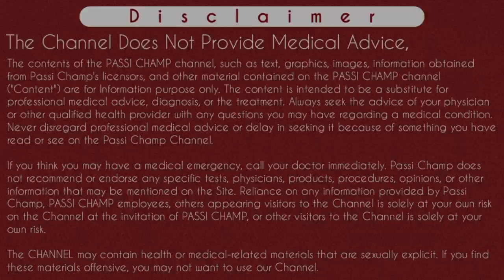side effects of letrozole 2.5 mg for fertility in hindi | Letrozole tablet side effects in hindi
Iss video main maine letrozole ke side effects ke bare btaya hai ki letrozole tablets ip 2.5 mg ki tablet lene se kya kya side effects hote hai, letrozole side effects breast cancer ke patients ko kya karti hai. Letrozole tablets side effects for fertility par kya asar padta hai. Jyada jankari ke liye video ko pura dekhe.
Thanks.

Content Cover :-
Letrozole tablet
Letrozole tablets
Letrozole tablets ip 2.5 mg uses
Letrozole tablets lp
Letrozole 5 mg for fertility side effects
Letrozole tablets ip 2.5 mg uses side effects
what are the common side effects of letrozole
what are the long-term side effects of letrozole
Letrozole side effects
Letrozole side effects in hindi
Letrozole side effects for fertility
side effects of letrozole 2.5 mg for fertility in hindi

Instagram.com/passichamp
Facebook.com/passichamp
Linkedin.com/passichamp
YouTube.com/passichamp

Time-Stamp:-
00:00 | INTRO
00:11 | ABOUT VIDEO letrozole side effects
00:23 | Letrozole tablets ip 2.5 mg uses
01:37 | Letrozole tablet side effects in hindi
02:22 | Side effects of letrozole for breast cancer